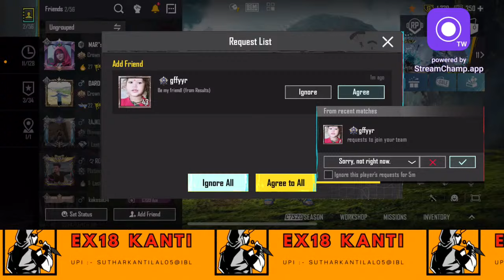Copy of Ex18 kanti gaming Live Stream// BGMI Livik map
Bgmi live